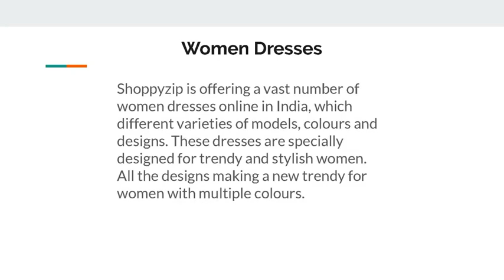Buy Women Dresses Online in India at Best Price in ShoppyZip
Shoppyzip is offering a vast number of women dresses online in India, which different varieties of models, colours and designs. These dresses are specially designed for trendy and stylish women. All the designs making a new trendy for women with multiple colours.
Company: ShoppyZip Online Services Pvt Ltd
Address: #110, Parappana Agrahara, Bangalore